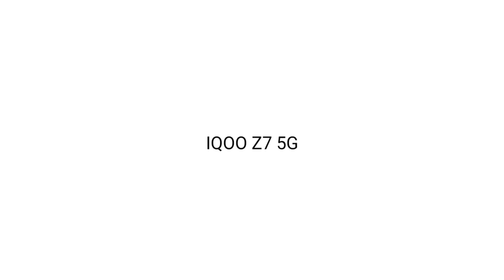Top 3 Best 5G Smartphone Under ₹20000/-| sAmoled Display+120hzr | 4K With OIS | 256GB+12GB⚡SD778G+5G